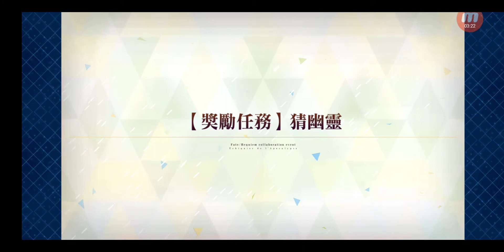Fate/Grand Order #9135 星塵桌上冥路 星之秋葉原 『Fate/Requiem』桌上遊戲默示錄 自由遊戲對戰 名人級 (10) + 【1-?】沙龍貪婪亭 (3) + 【獎勵...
標題: Fate/Grand Order #9135 星塵桌上冥路 星之秋葉原 『Fate/Requiem』桌上遊戲默示錄 自由遊戲對戰  名人級 (10) + 【1-?】沙龍貪婪亭 (3) + 【獎勵任務】猜幽靈